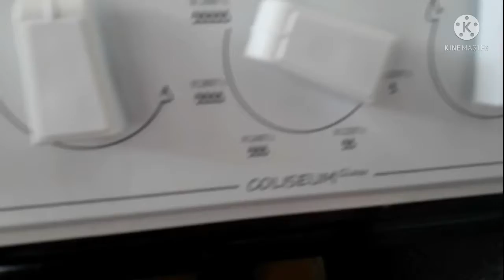VLOG:UM DIA DE LAZER. LIMPEZA NA CASA ROUPAS LIMPAS E BOLO DE MILHO VEM VER